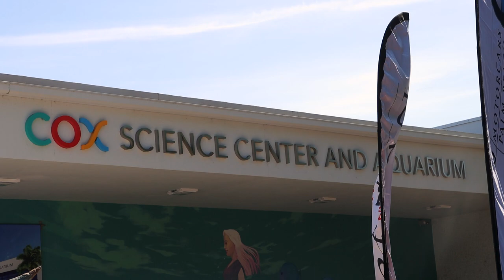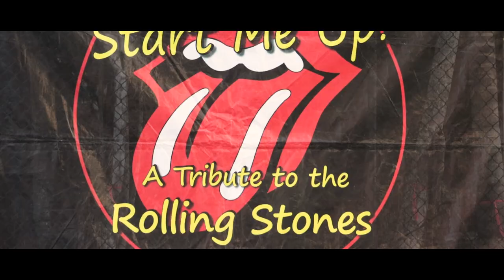Club Braman Rocks ft. Start me Up 4/7/23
Club Braman hosted a tribute concert to the Rolling Stones for its members on April 7, 2023, and this video shows the highlights of that night.